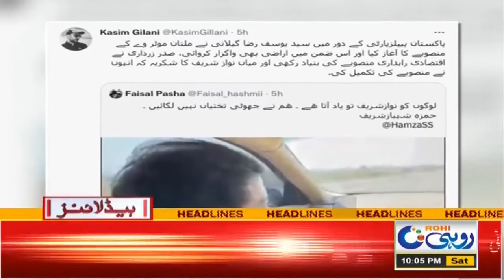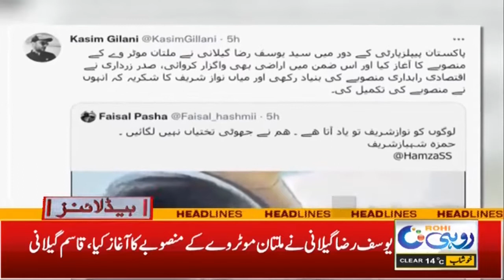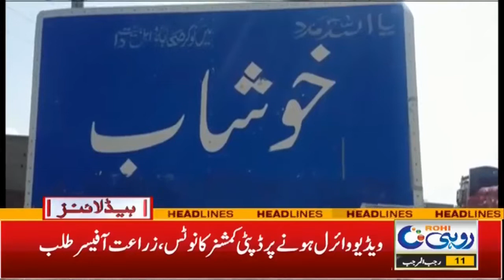South Punjab Is New Center Of Opposition Politics | 10pm News Headlines | 12 Feb 2022 | Rohi